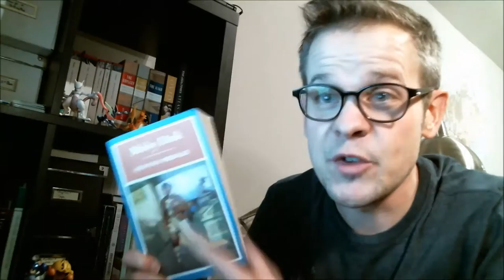Moby Dick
Let's talk my all time favorite book...
Not discussed here: the undertones that make this book uniquely controversial but I will let you discover those for yourself.